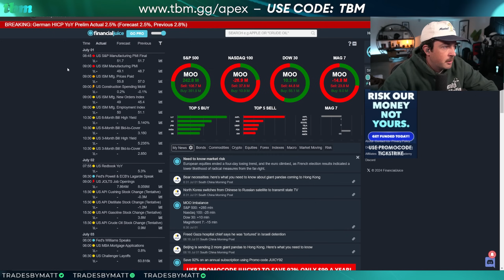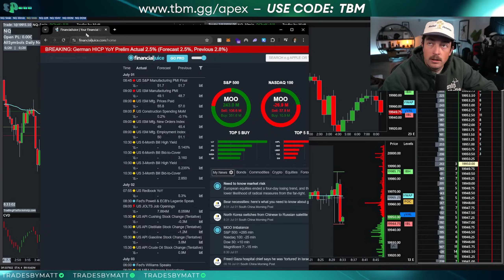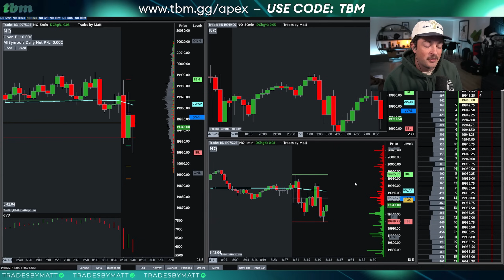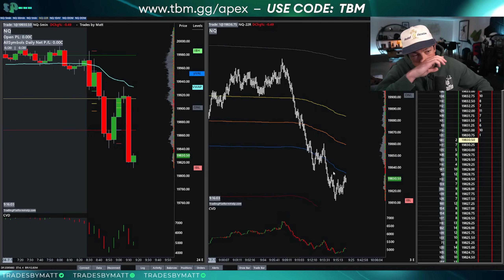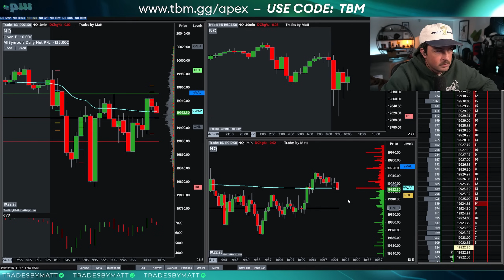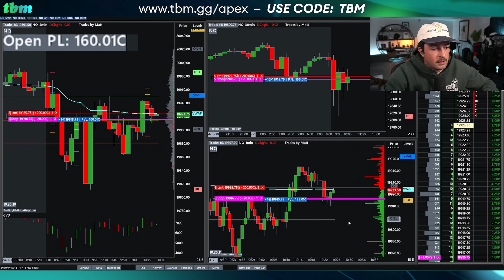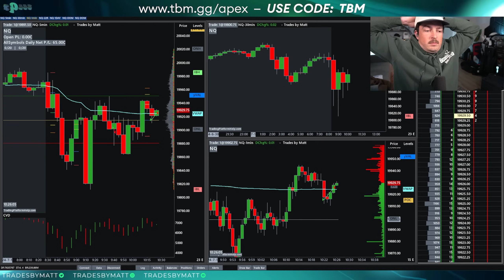Day Trading Morning Session | July 1 | Copy Trading 20 Apex PA Accounts (Nasdaq)